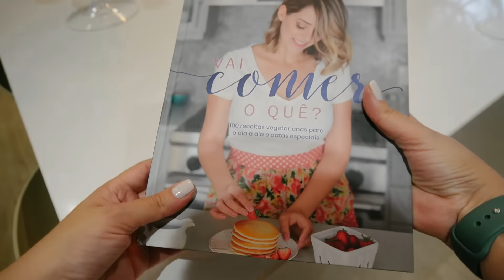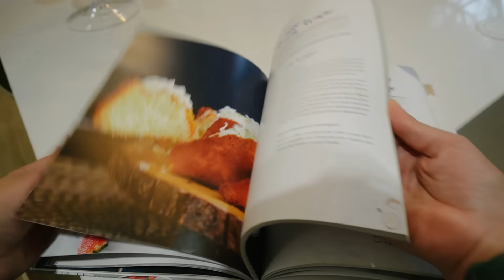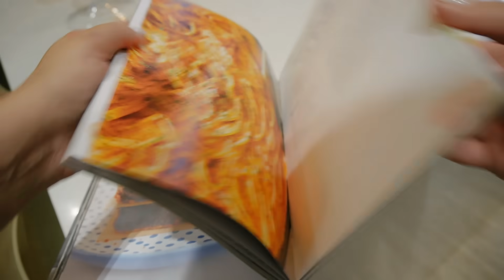DIA DE FAXINA POR AQUI + receita do melhor brownie do mundo!